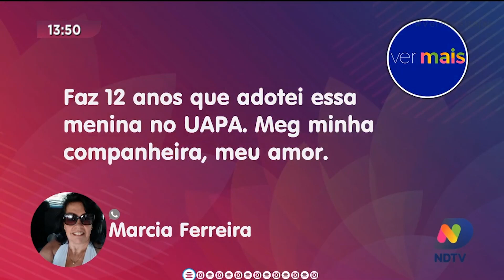UAPA de Itajaí oferece assistência de graça, fique atento as regras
UAPA oferece assistência de graça, fique atento as regras